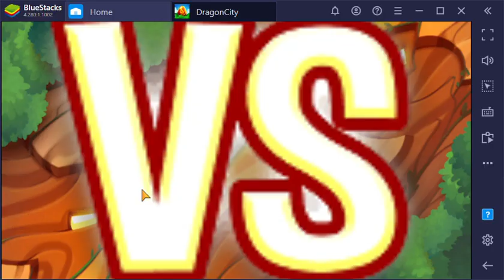... Dragon City dancing to the music.